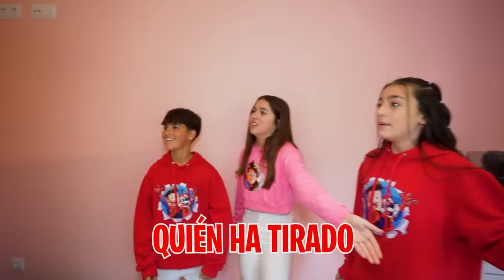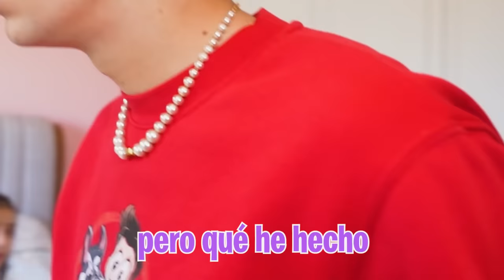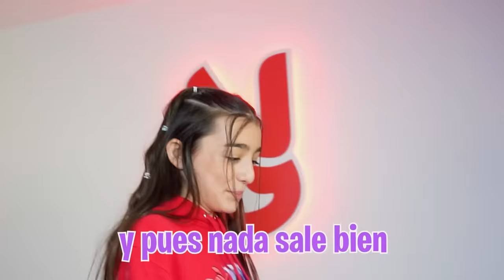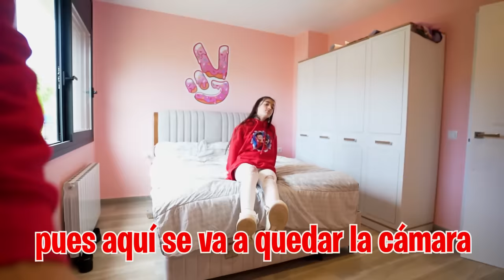MI HIJA Y MI HERMANO HACEN BROMAS 24 HORAS A MI HIJASTRA…se odian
Hoy mi hija y mi hermano han estado todo el día haciéndome bromas y echándole la culpa a mi hijastra, ¿Cómo habrá acabado?